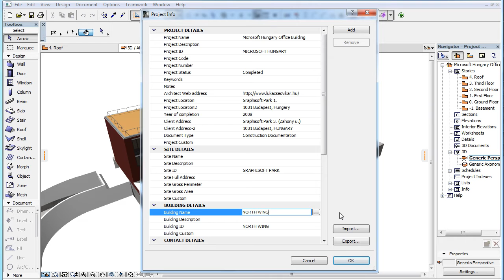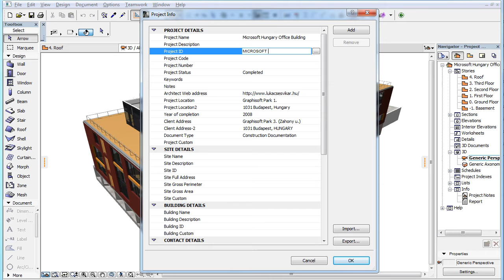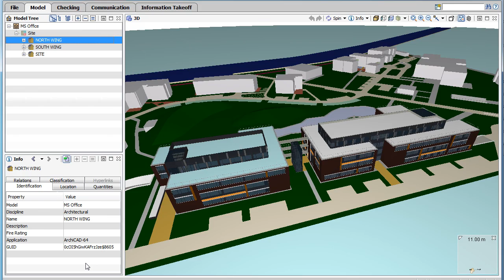ARCHICAD OPEN BIM - Intelligent IFC Export of Complex Projects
This video clip shows new enhancements made in ARCHICAD 19 to make the export of complex projects more intelligent. You can discover 3 new fields in the Project Info Dialog that are useful when working with models of projects that are located in multiple files. By setting them properly, complex projects can be more intelligently exported and aggregated into IFC files.